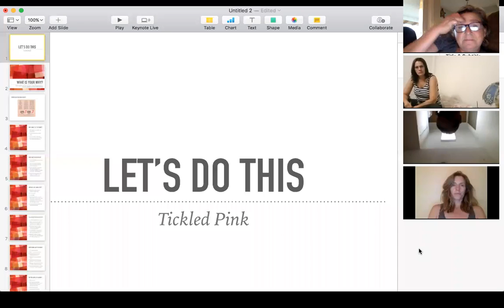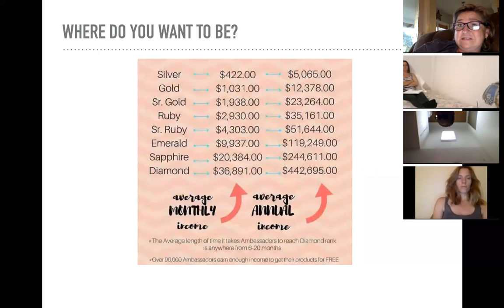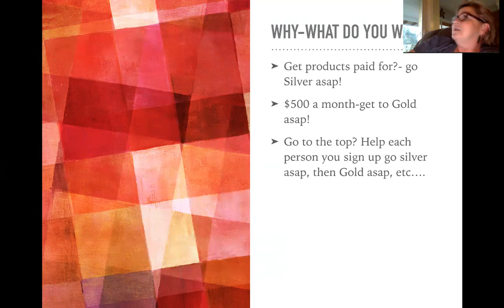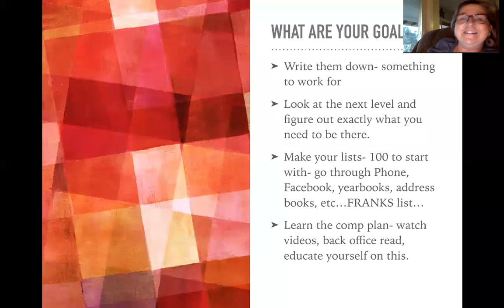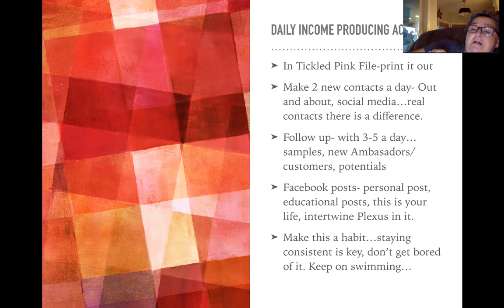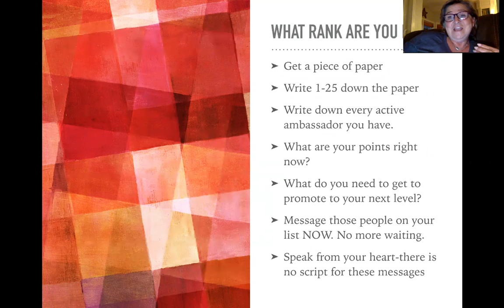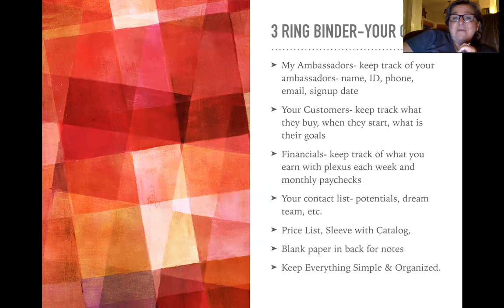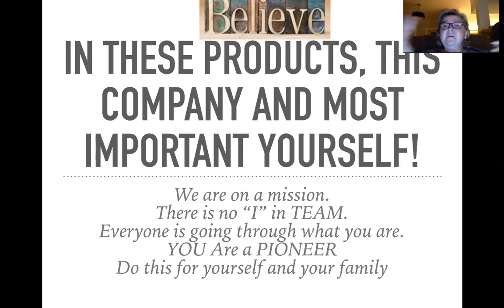Let's Do This- time to change lives